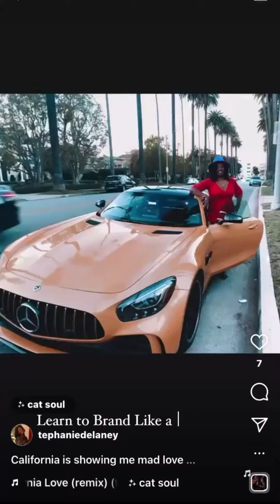Celebrity Branding Agent, Tephanie Delaney presents, Brand Like a Celebrity Masterclass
When I decided to come from behind the scenes and create my own happiness, my whole life changed! I now live by the saying “If you do what you love, you’ll never work a day in your life."

Brand Like a Celebrity-the Masterclass-
Sign up @ BrandLikeACelebrity.com